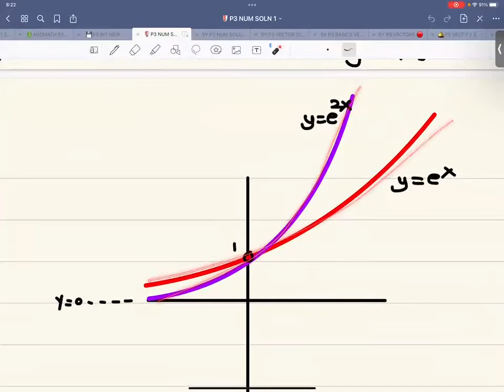LAST MINUTE REVIEW | VECTORS & ITERATION | P3 9709/32 A LEVEL MATHEMATICS